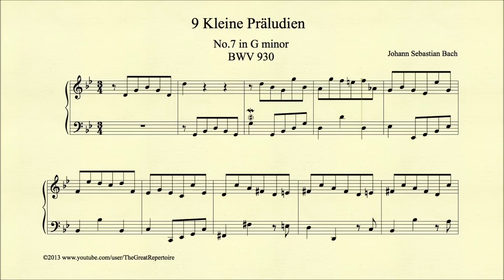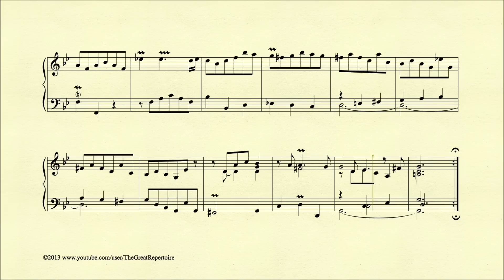Bach, Prelude in G minor, BWV 930, Piano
Bach, 9 Kleine Präludien, No 7, Prelude in G minor, BWV 930, Piano, sheet music

9 Little Preludes